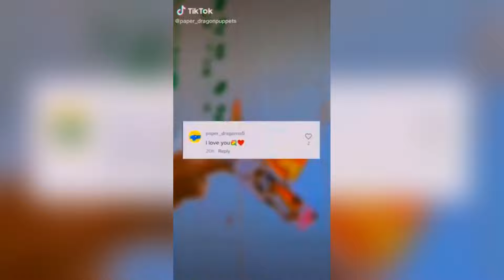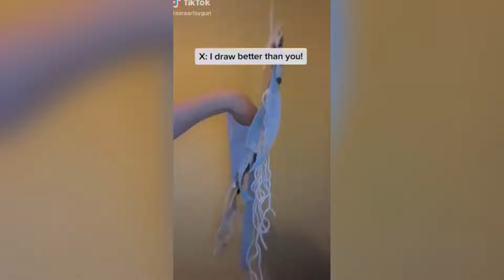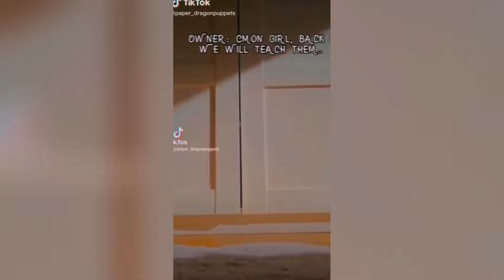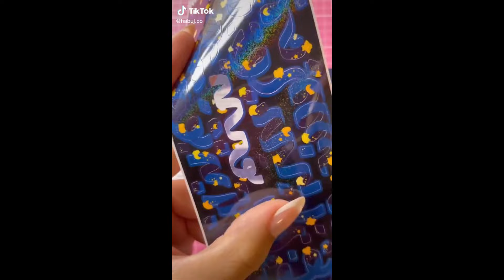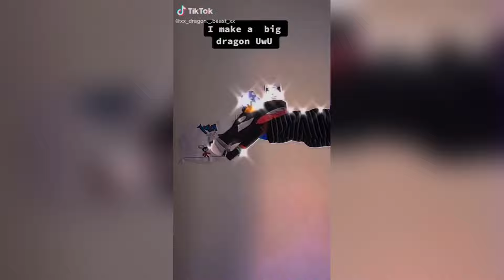Dragon Puppet Crafts | Paper Dragon TikTok Compilation #82